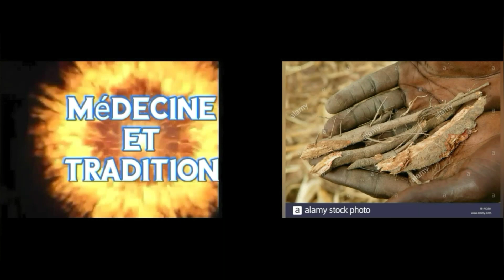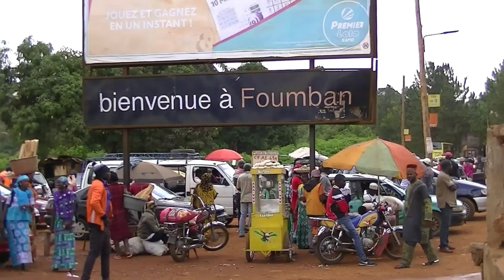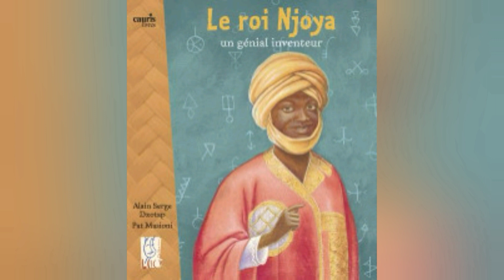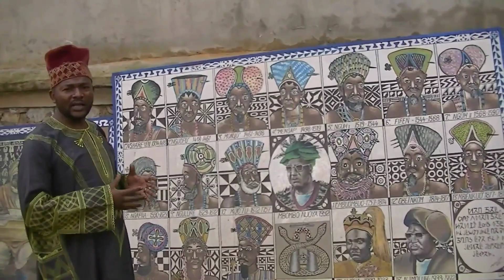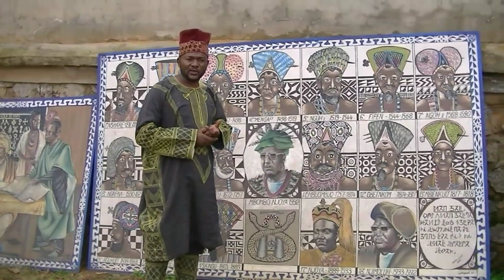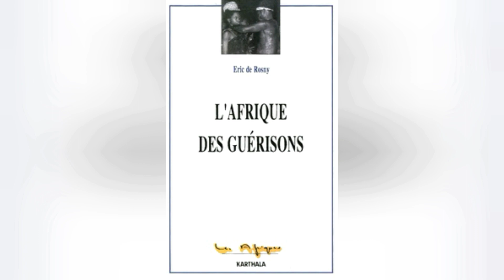Absence des règles et traitement naturel chez les Bamoun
Nous voulons montrer à travers cette vidéo que rien n'est nouveau en ce qui concerne les maladies. Les peuples africains faisaient déjà face a ces problèmes et avaient des solutions naturelles près de leurs habitats